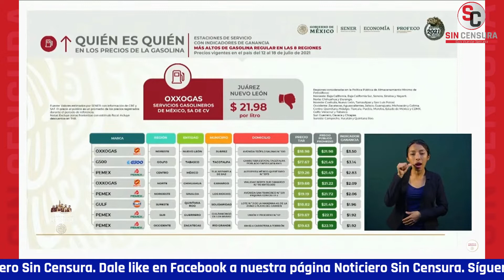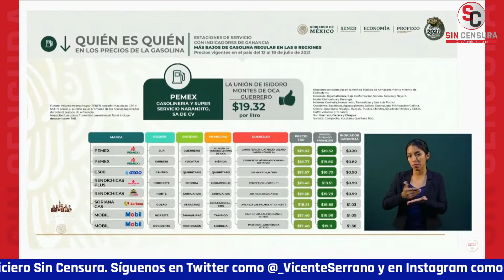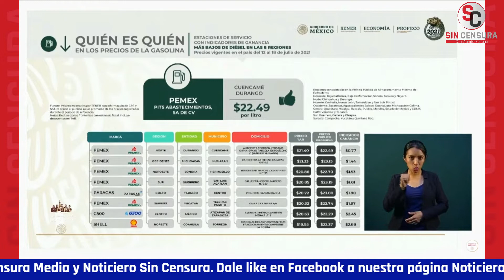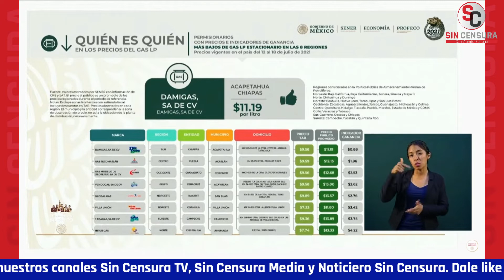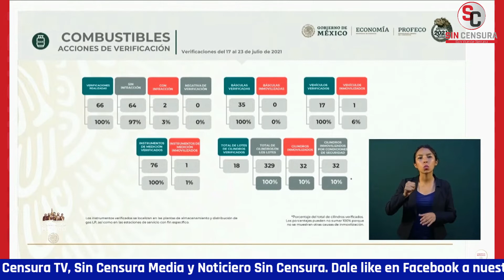LOS MÁS ALTOS, LOS MÁS BAJOS ¡AQUÍ ESTÁN LOS MÁS CAREROS DE LA GASOLINA!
La titular de la Profeco Berenice Romero Domínguez dio a conocer el Quiéne Quién de los gasolineros careros, detallando los márgenes más altos y los más más bajos.